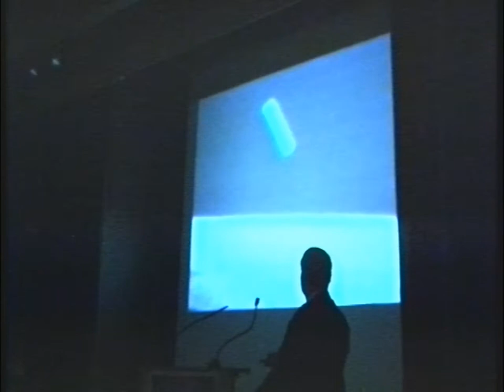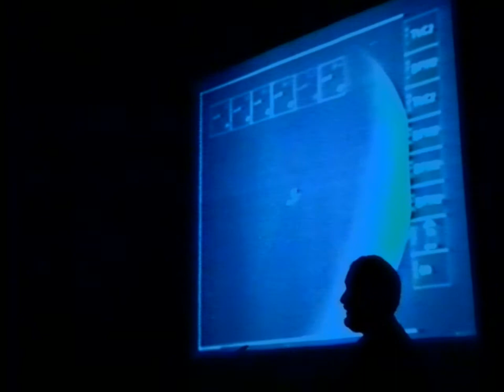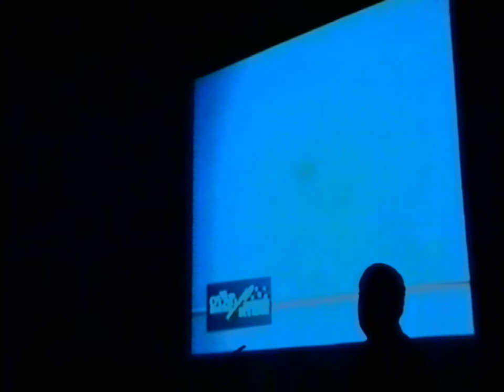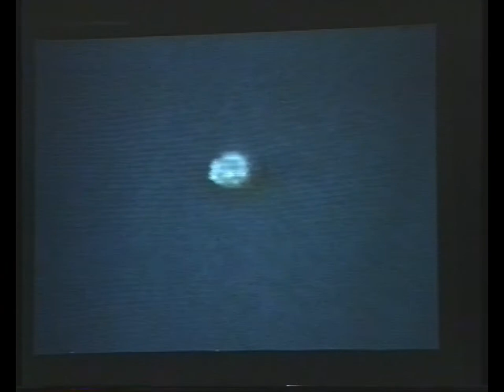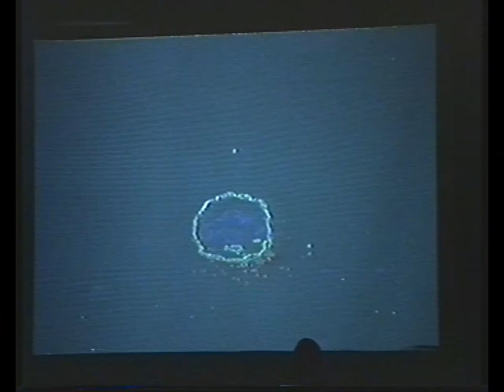1997 International UFO Conference. Saturday 4 October: 3. Michael Hesemann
1997 International UFO Conference.
Saturday 4 October
Presentation by Michael Hesemann